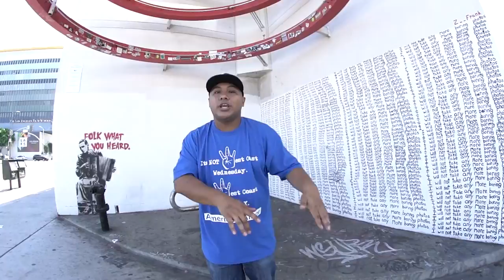ON and On Evolve HipHop x Divine Intervention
American Airror

"ON and On" By Evolve HipHop x Divine Intervention
Prod: Asend Beats

Shot/Edited by Mobious1ne

Single featured on "American Airror Presents: THE GETAWAY VOL. 1" by Beirdoh of BLACK BOOKS & RHYME BOOKS.

Track Listing:

Saison - West Coast Avengers
(Prod. by Asend Beats)

On and On - Evolve HipHop, Divine Intervention

Distance - DAN-GANJA Ft. Rito
(Prod. By ROKEM)

The Nicest Ever - Socialeyes
(Prod. by Tone One)

In Between The Calm - Jook The First
(Prod. by ROKEM)

Gone With The Wind - Soul Providers
(Prod. By Quatro)

We Get Up - Viva Mescal Ft. Mad Macks
(Prod. By Geronimo X)

Give Me Your Love - Orchid
(Prod. By Zeo)